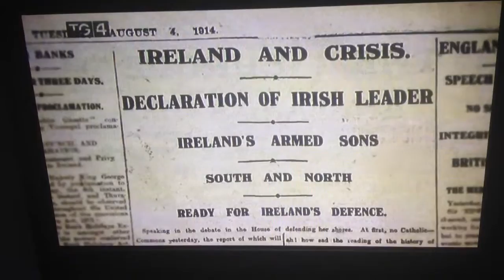Erskine Childers and the Asgard - Guns for the IVF - 1914